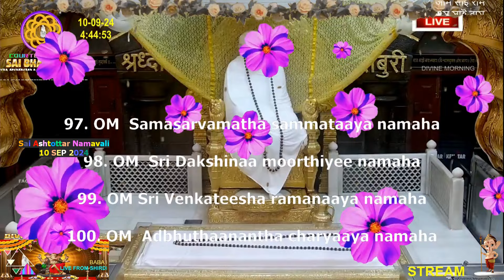Sai Ashtottar Namavali,,,# Shirdi Sai Baba SAI BHAKTH TV, 10 SEP 2024